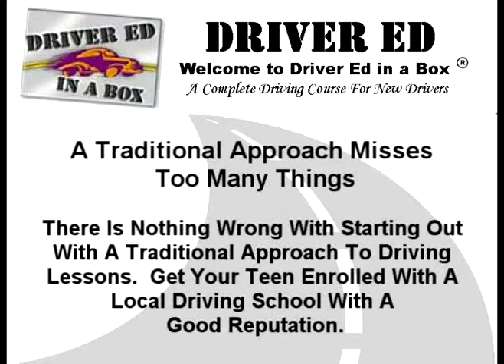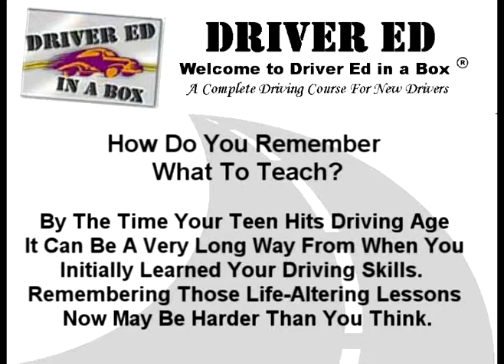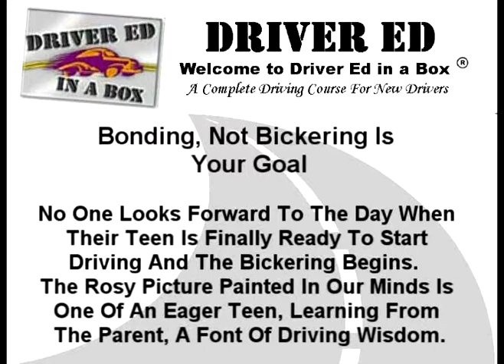Driver Ed | Taking Driver's Training out of the Hands of St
Wanting your teen to become a collision free driver? Yes, it's possible! We have developed a premier at home driver education course which is proven to work. Less than 2% of our graduates have had a collision in their first year of driving. Become collision free today!